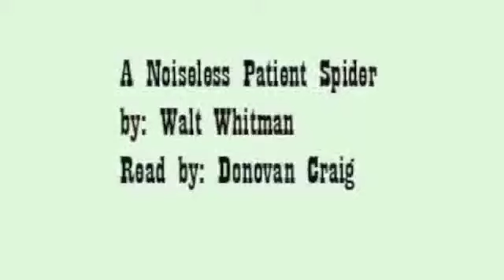A Noiseless Patient Spider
One of my favorite poems.